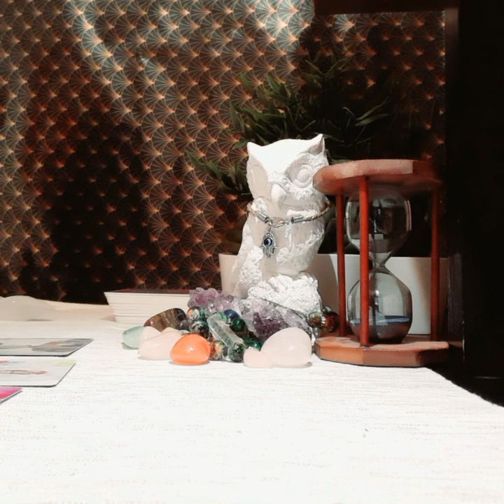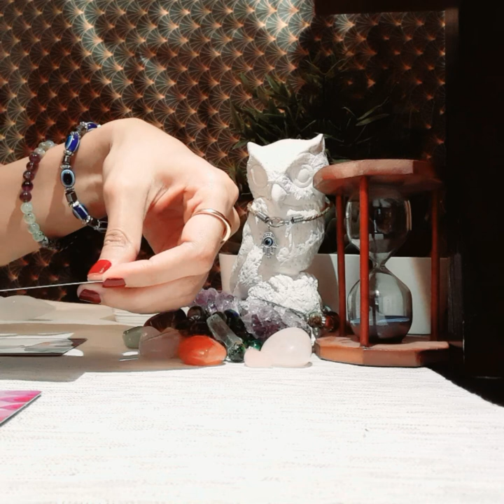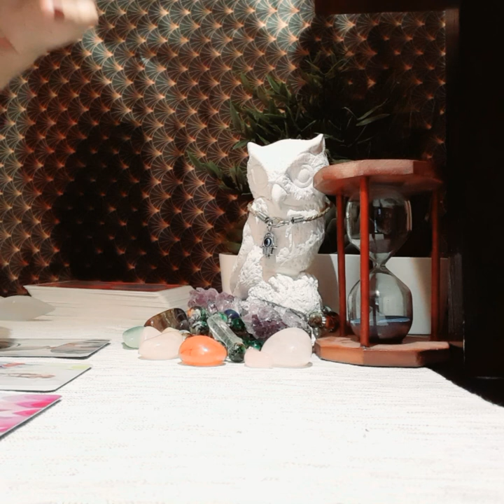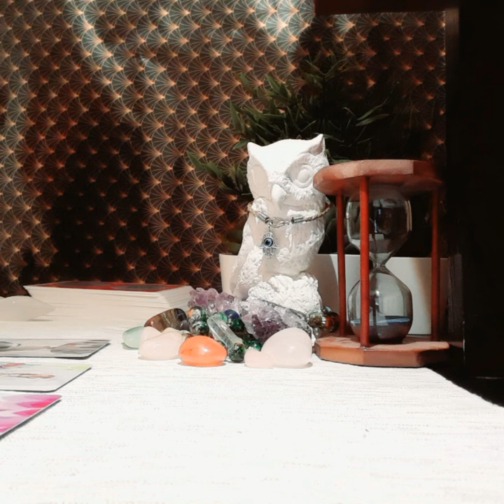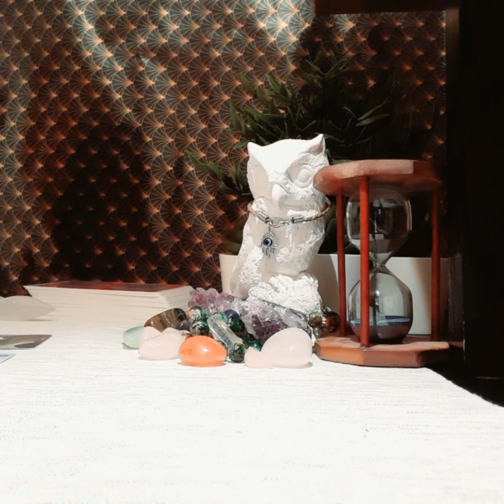VIRGO APRIL 2020, SOMEONE IS CARRYING A DEEP WOUND!